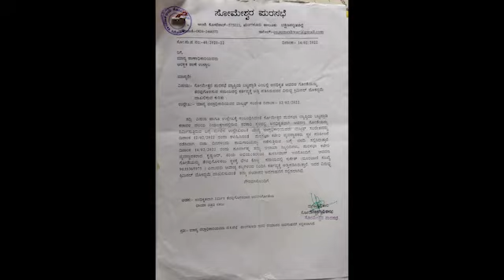Real Reason why sukesh uchil of OXFORD GLOBAL KIDZEE SCHOOL gave a BOGUS press conference.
Sukesh uchil from oxford global kidzee school tried to build a illegal structure on government land which was demolished by the someshwara panchayath officials on order from the Deputy commissioner of Mangalore ,a FIR was also registered in his name at ullala police station, so he did a press conference putting allegation against the deputy commissioner of Mangalore.
Sukesh uchil and his wife latha uchil were arrested in 2014 for assaulting a 5 year old student studying in their college. he also has a case agaisnt him for illegal possession of fire arms.

He is operating a school in jeppu called as Oxford global kidzee school in a industrial building without fire license or any other compulsory license by paying bribe to the BEO.

SUCH ELEMENST ARE STILL OPERATING A SCHOOL IN VAMAN NAYAK BUIDLING ,NANDIGUDDA,MANGALORE.